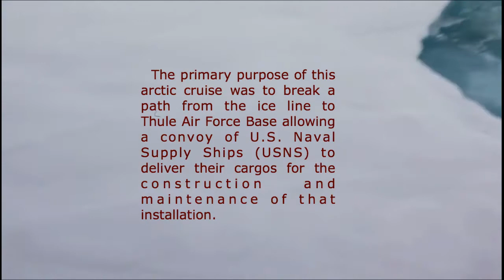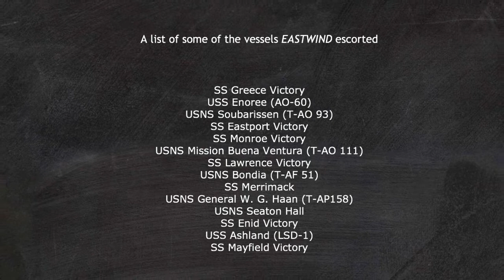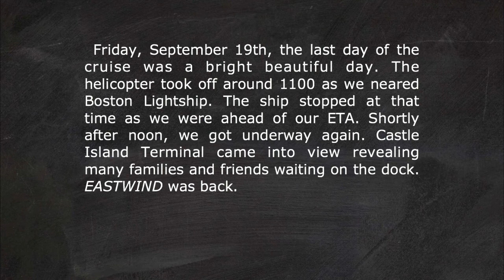Arctic Cruise of Eastwind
The Arctic cruise of the USCGC EASTWIND WAGB-279 from 1 May - 19 September 1952